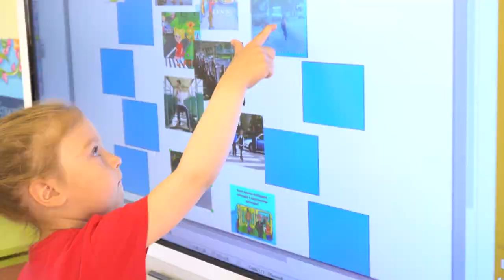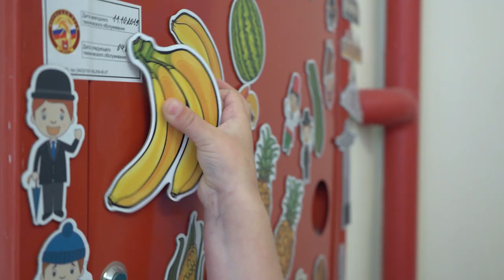Знакомство с Брендом - Детский сад "IT МИР" г. Перми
В этом ролике мы посетили МАДОУ "Детский сад "IT мир" г. Перми
Юлия (Юлия Николаевна Полякова - заведующий ДС) рассказала нам о бренде образовательного учреждения и показала внутреннее пространство сада.

Это первый ролик подобного формата, жду содержательных комментариев которые мы учтем при создании следующего видео.

ВНИМАНИЕ!
ЭТОТ РОЛИК БЫЛ СНЯТ ДО ВВЕДЕНИЯ РЕЖИМА САМОИЗОЛЯЦИИ!

В видео представлена магнитная панель "География" от Лаборатории игровых технологий.
Захотели приобрести или узнать подробности?